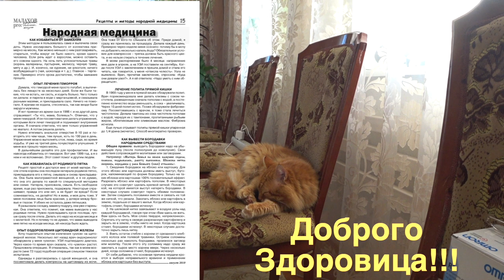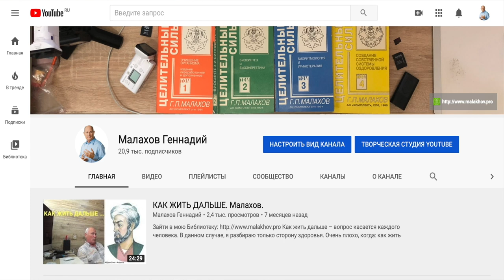ОТКРОВЕНИЯ. НА КАНАЛЕ_1. Малахов.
Я пытаюсь для Вас быть открытым и понятным. Прошел год интенсивной работы, очень много сил вложено. И вот некоторые выводы, которыми я делюсь с Вами.